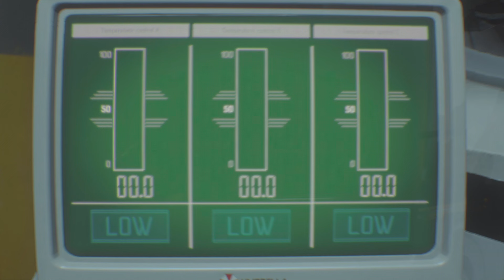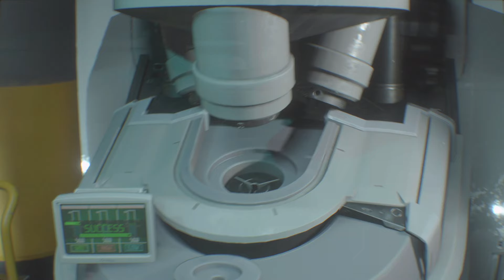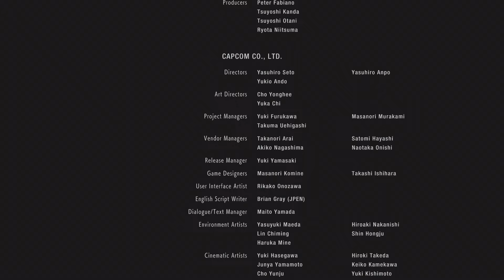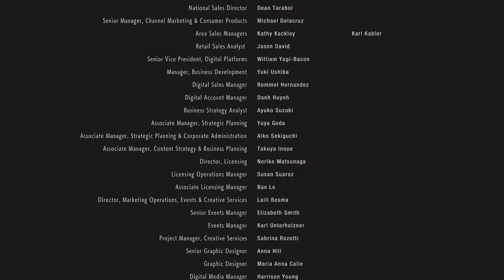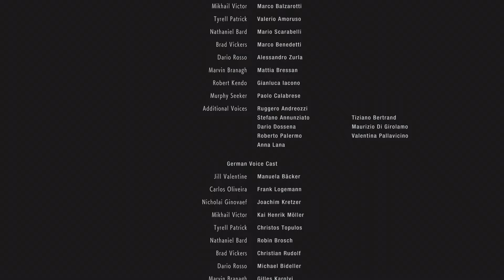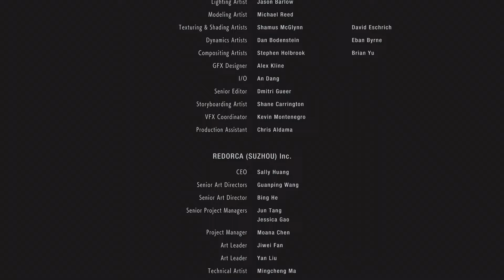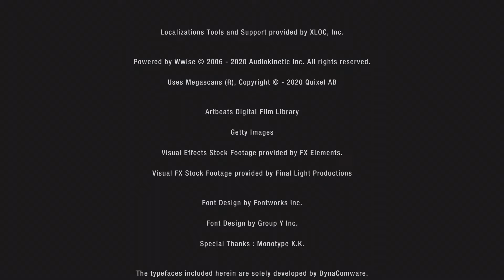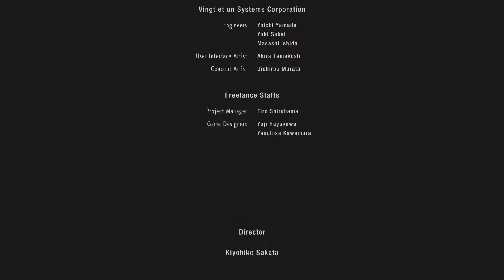RESIDENT EVIL 3 Gameplay ENDING/ NEMESIS FINAL FORM (REMAKE)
Resident Evil 3 is a 2020 survival horror game developed and published by Capcom. It is a remake of the 1999 game Resident Evil 3: Nemesis. Players control former elite agent Jill Valentine and mercenary Carlos Oliveira as they attempt to find a vaccine and escape from a city during a viral outbreak. The game is played from a third-person perspective and requires the player to solve puzzles and defeat monsters while being pursued by a creature called Nemesis.

This Resident Evil 3 Remake story campaign walkthrough will include the Full Game. Walkthrough including All Bosses, Cinematic, Cut scenes, OST, Story missions, main missions and the Ending.